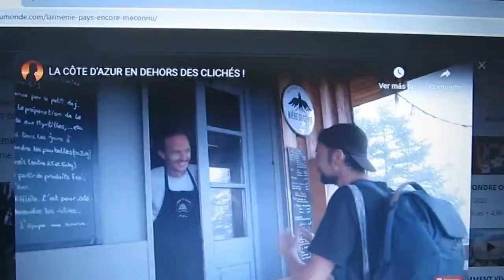Maman symbole de l'amour et de la passion ,disons bonne fete maman cherie cette annee 2021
Une maman, c'est ce qu'il y a de plus beau et de plus cher au monde, alors faites plaisir à votre maman et envoyez-lui de jolies citations  et des  fleures de mamans puis partage la video , like et commentez vous.
mercie pour la joie que vous allez mettre dans les coeurs des meres (maman) aujourd'hui meme.